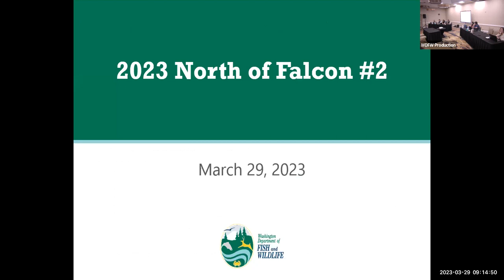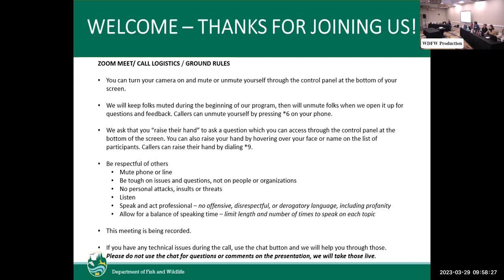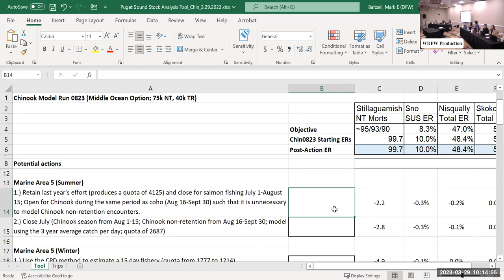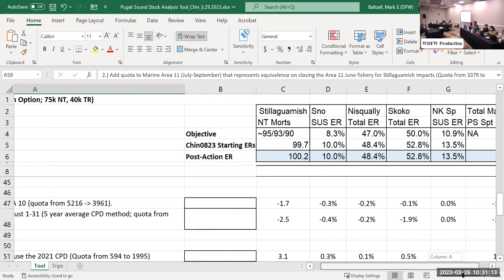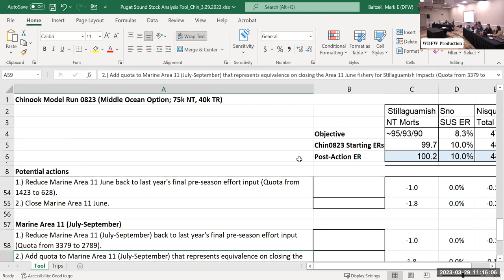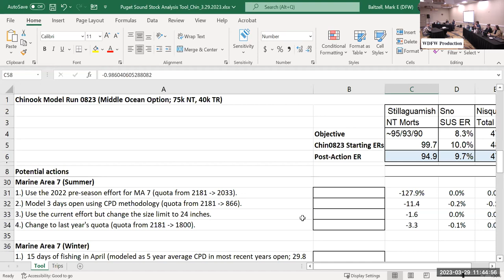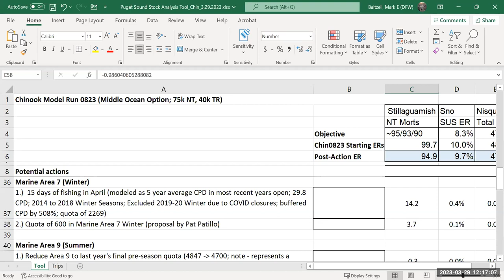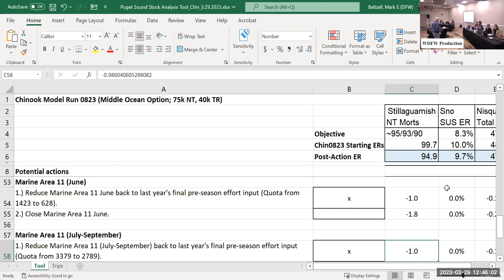2023 North of Falcon No. 2: Statewide fishery proposals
Presentation and analysis of preliminary fishery proposals from WDFW fishery managers. Meeting held March 29, 2023.